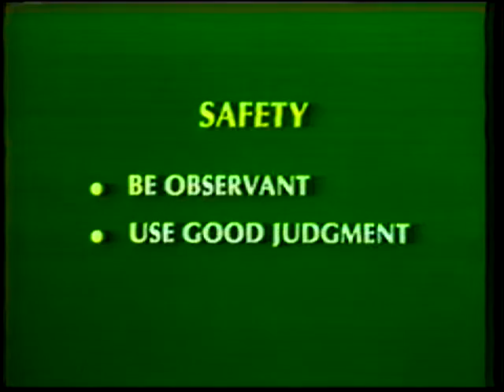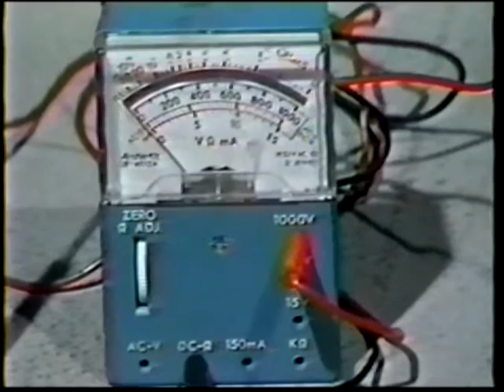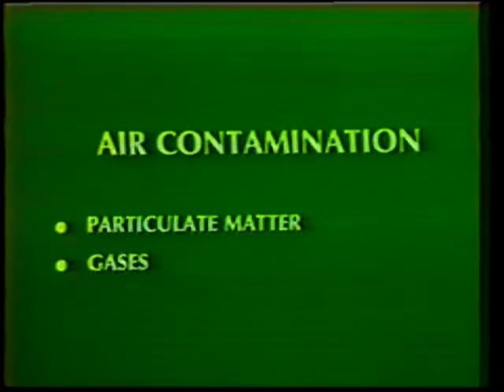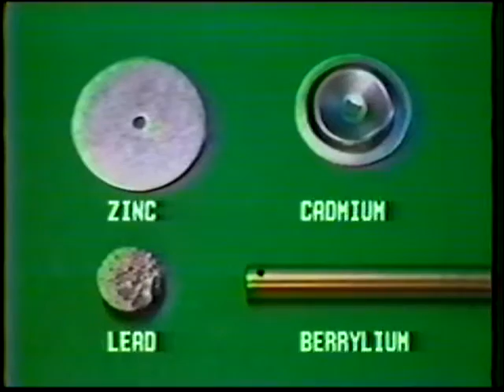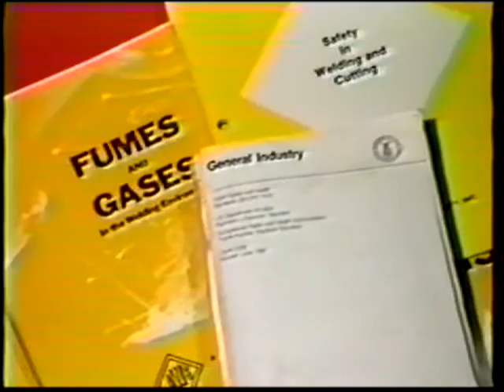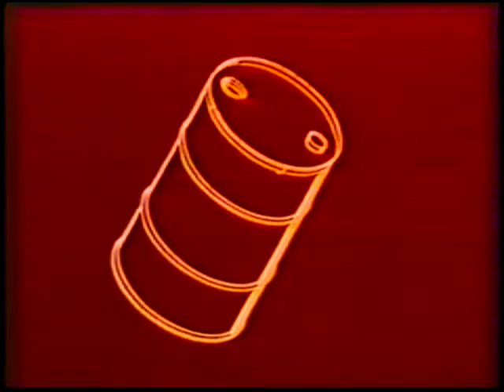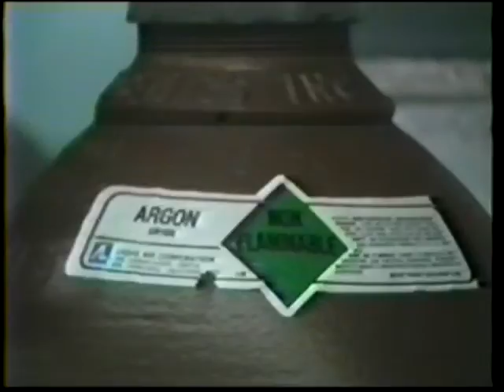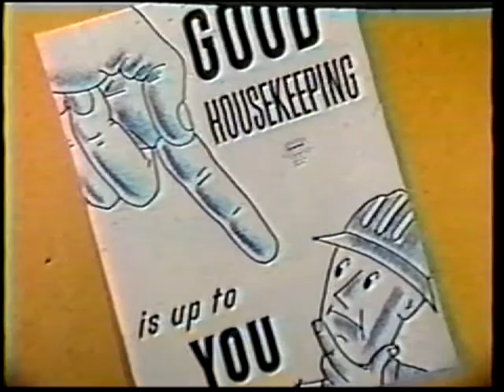Stick Welding Safety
SMAW Basic Topic 2